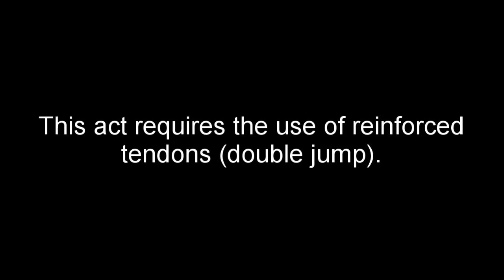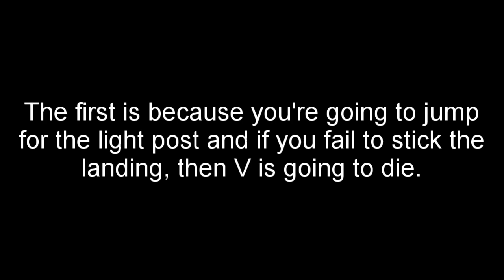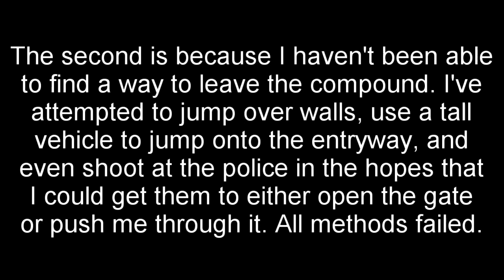Cyberpunk 2077--how to enter the Petrochem complex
You can get in, but can you get out?